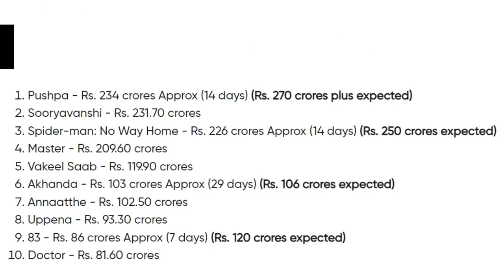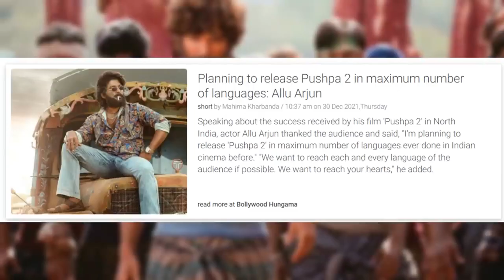pushpa movie review by rj raunak | new movie review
hello guys
         in
    Maine is video mai pushpa movie ka review kiya